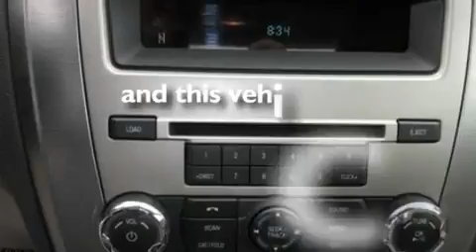2010 FORD FUSION Certified Taylor MI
We have been honored to serve the Taylor MI area , we promise that your experience at our dealership will exceed your expectations !

 Year : 2010
 Make : FORD
 Model : FUSION
 Engine : 2.5L I4
 Trans . : AUTO W/OD
 Exterior : SILVER
 Miles : 16,163
 Interior : MEDIUM LIGHT STONE
 Stock : U14451

 10725 S. Telegraph Rd.